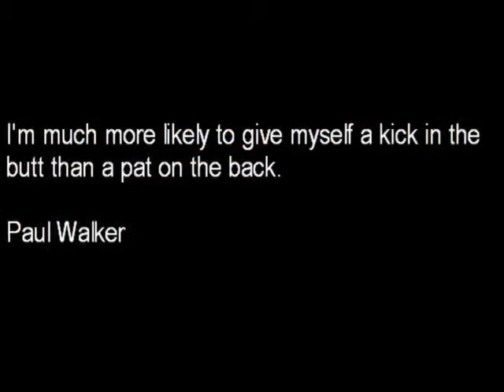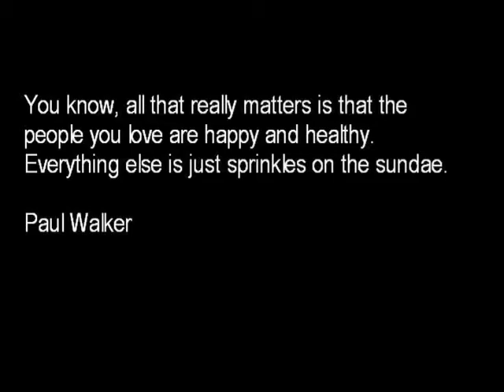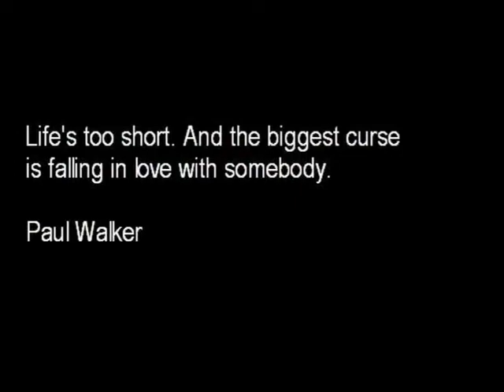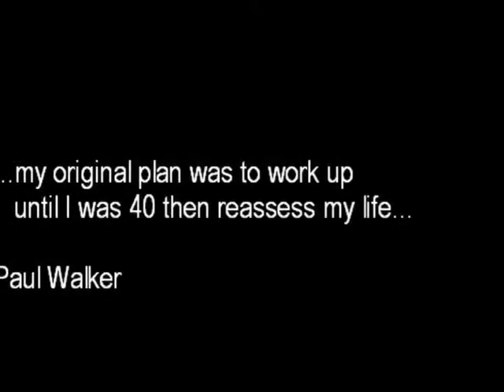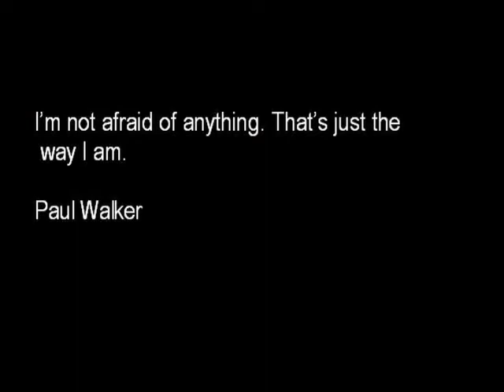Paul Walker Tribute